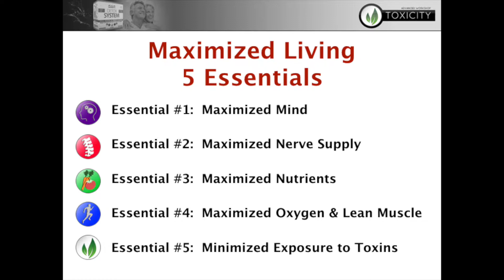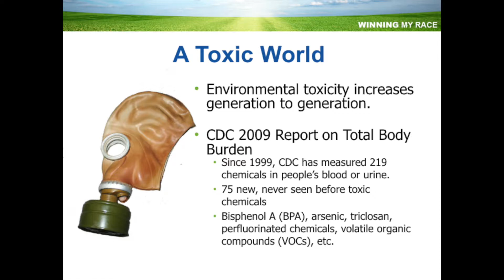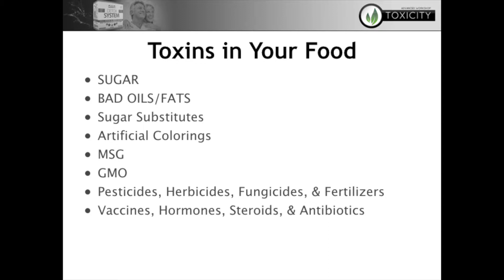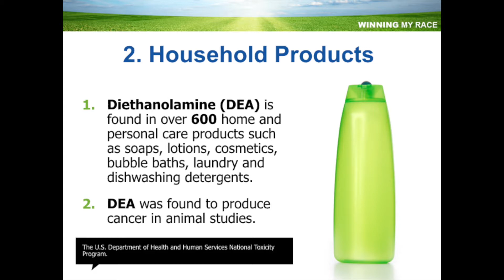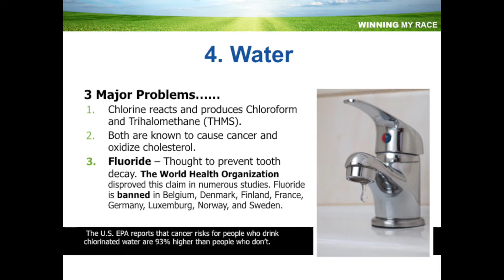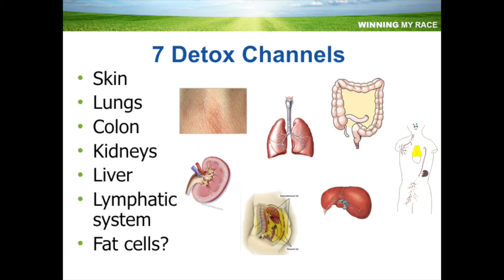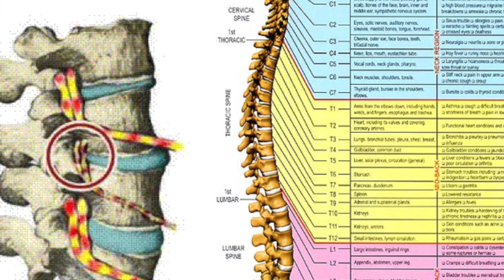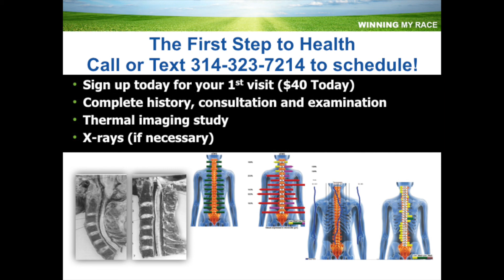Toxicity Webinar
The products that you use on a daily basis could be more harmful than you know!  In this webinar,  Dr. Nick Barnes discusses the different ingredients to avoid with our food, household, and personal products, and how to live a cleaner, healthier life.